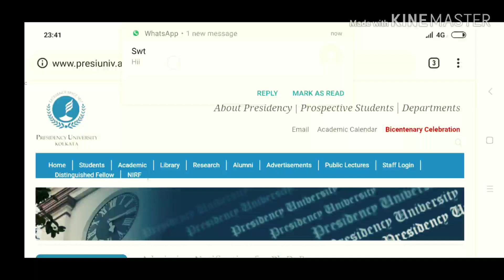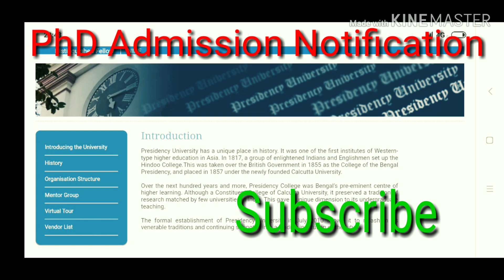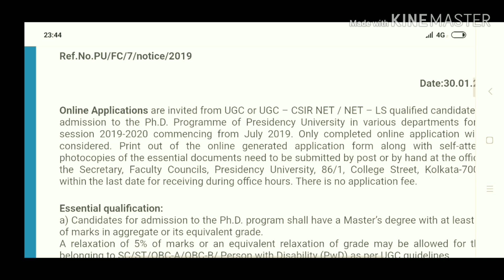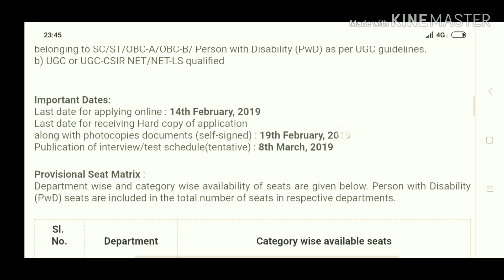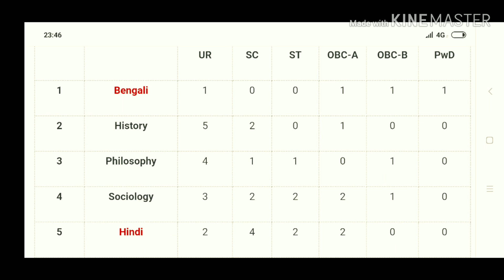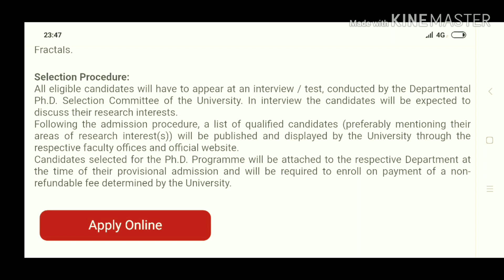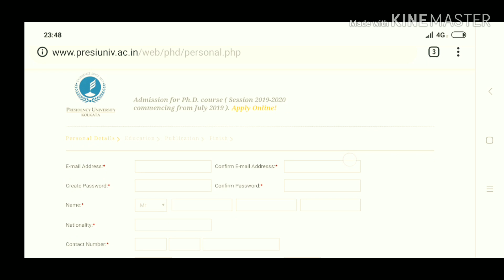PhD Admission Notification: Direct Admission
PhD admission for UGC net jrf csir net ls cleared students.  Direct admission.